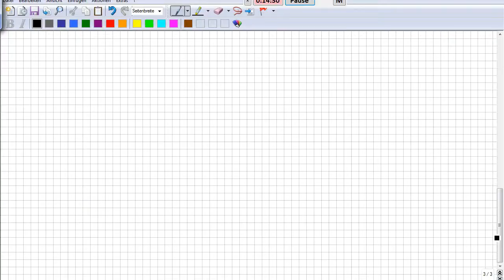Bruchterme vereinfachen, Brüche kürzen und erweitern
Bitte, helfen Sie uns Endlich wieder (Sapere aude!) Luxus: Man muss wenig rechnen und denken, wenn man nur sauber (hin-)schreibt.

Das klappte bisher überall auf der Welt, egal, ob in Deutschland, Österreich, Schweiz, Russland, China, Canada, oder genauer: Niedersachsen, Mecklenburg, usw. oder im Landkreis Rostock, Celle, spezieller: Hamburg, Berlin, Frankfurt, Düsseldorf, Hannover, Köln, München, Stuttgart, Wien, New York… Das ist so leicht, dass es manchmal auch Schüler selbst erklären, weil sie es können, OBWOHL sie keine Streber sind, sondern Mathe-Anfänger. :zzzzz_intern 07 2014_11_12